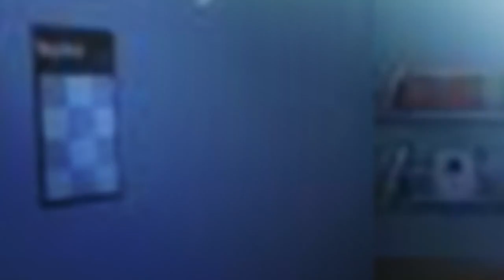Tribulaciones de Instituto (Redux)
Ejemplo de Slide of Life de temática española